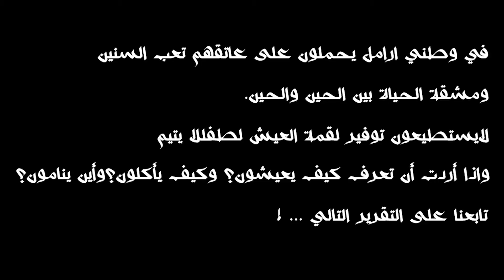السوق الخيري - و قصة الارامل بين مطرقة العيش وسندانه الحياة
هذا الفلم القصير
يشرح كيف يتم صناعة السلع يدوياً التي يتم بيعها في السوق الخيري
من قبل مجموعة من الارامل